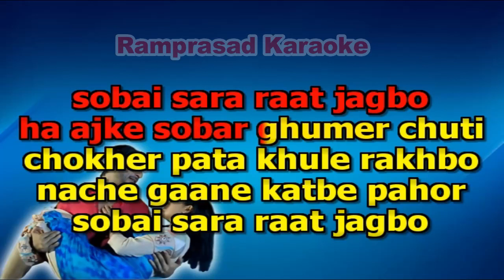Ajke sobar ghumer chuti karaoke 9932940094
karaoke by Ramprasad
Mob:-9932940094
Hindi & Bengali Karaoke
karaoke,
hindi karaoke,
bengali karaoke,
bangla karaoke,
Ajke sobar ghumer chuti karaoke,
Ajke sobar ghumer chuti,